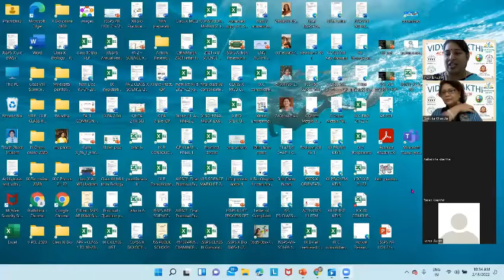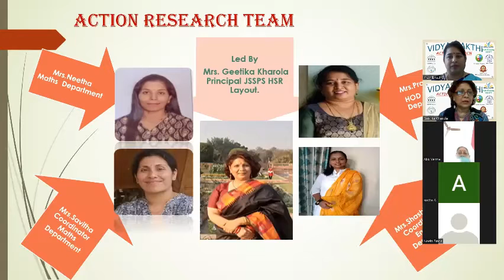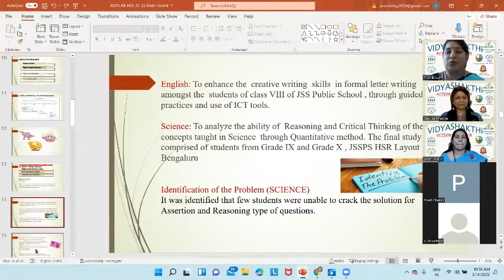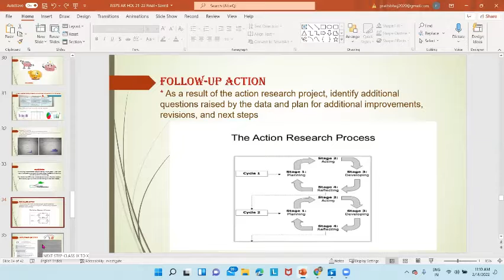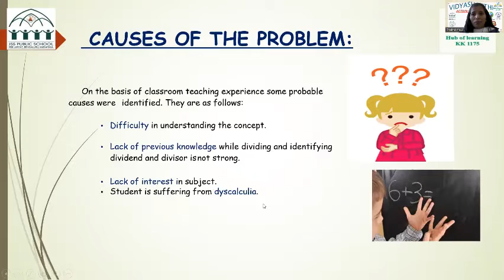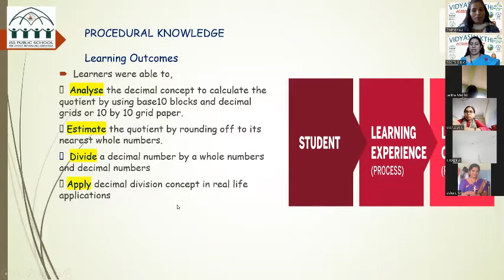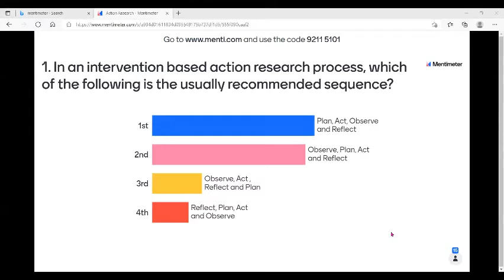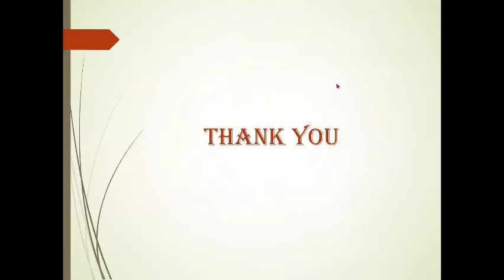VIDYASHAKTHI -Action Research - JSS Public School HSR Branch, Bengaluru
VIDYASHAKTHI -Action Research
Best practices for best learning outcomes Host School JSS PUBLIC SCHOOL HSR BRANCH
An Initiative of HUB of learning KK 1175 ,CBSE,
 Bengaluru,
 Karnataka ,India